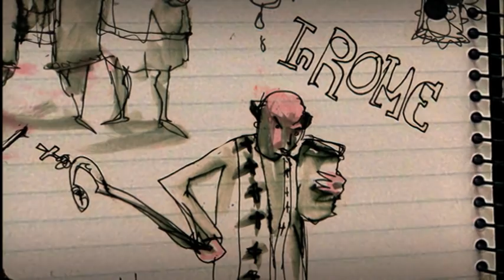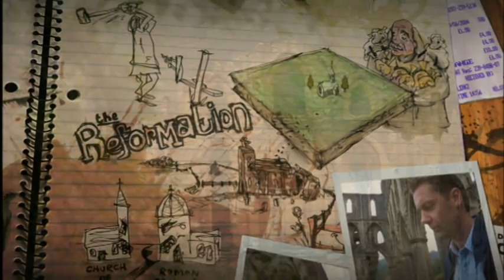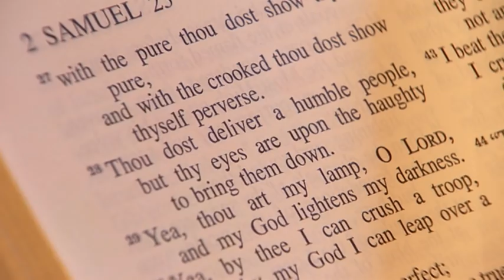Henry VIII & the Church - Timelines.tv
An exploration of the dramatic power struggle between church and state in the years of the English Reformation. (4'25")